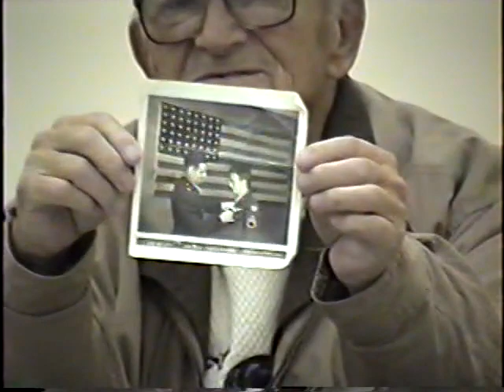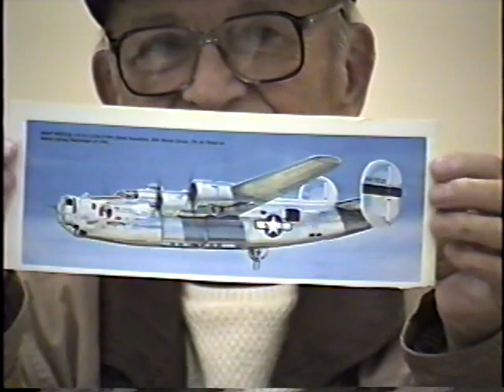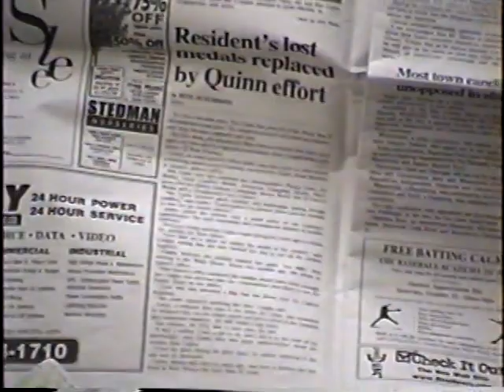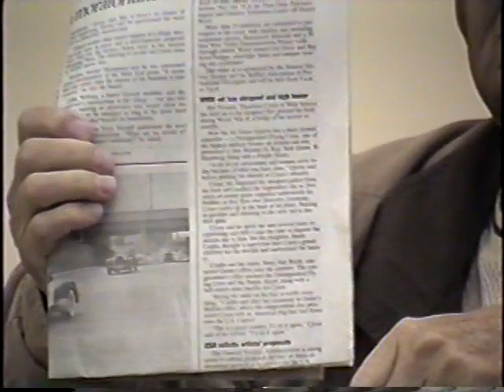Thaddeus J. Cyran Collection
Title
Names
• Cyran, Thaddeus J.
• Masonic War Veterans Niagara Post #10
• Regan, Paul
• Regan, Marjory
State of Birth
• NY
Home State
• NY
Headings
• -  Cyran, Thaddeus J.
• -  World War, 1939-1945 -- Personal Narratives
• -  United States. Army Air Forces/Corps.
Form
• VHS
Extent
• 1 item
Repository
• Veterans History Project, American Folklife Center, Library of Congress
Gender
• Male
Status
• Veteran
Service History
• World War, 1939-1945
o Branch of Service: Army Air Forces/Corps
o Unit of Service: 392nd Bomber Group, 8th Air Force
o Location of Service: England; European Theater
o Highest Rank: Sergeant First Class
o Dates of Service: 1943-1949
o Military Status: Veteran
Materials
• Video: VHS [1 item] -- Oral history interview (collected 10/21/2004)
Collection Number
• AFC/2001/001/30692
Cite as
• Thaddeus J. Cyran Collection (AFC/2001/001/30692), Veterans History Project, American Folklife Center, Library of Congress
Online Format